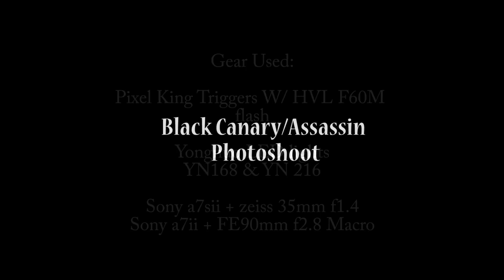PORTRAITS - Black Canary/Assassin Photoshoot Sony a7sii W/zeiss 35mm f1.4 & Sony a7ii W/FE90mm f2.8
My new video on Black Canary/Assassin photoshoot based from the TV series Arrow in an abandoned building in Tempe NSW. Used the sony a7ii w/ FE90mm f2.8 macro and the sony a7sii w/zeiss 35mm f1.4. Lights i used the hvl f60 flash w/ pixel king triggers, the YN168 & YN216 LED light.

Feel free to post any questions

Also i have another group for all brand cameras which is called Bokehlicious photography